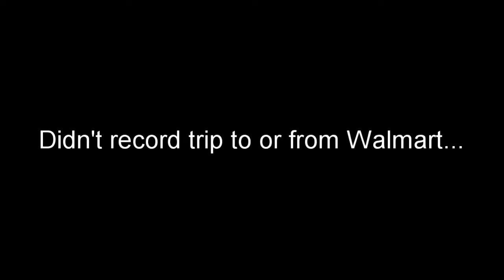Just How Shiny Is A 15 Year Old Mustang GT?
Song:
Mothica - You Will Forget Me Trail Remix
Culture Code - Feel Again

GT Mods: Flowmaster Original 40 Mufflers, O/R X Pipe, Wheels and Tires, Chin Spoiler, Headlights, Grille Delete, Coil Packs, Plugs, and Decklid!
V6 Mods: Pypes Mid-Muffler True Dual Exhaust, Wheels and Tires, Slotted and Drilled Rotors, Headlight/Tail Light Covers, GT Style Grille, and Decklid!